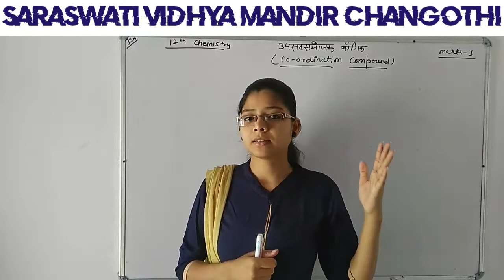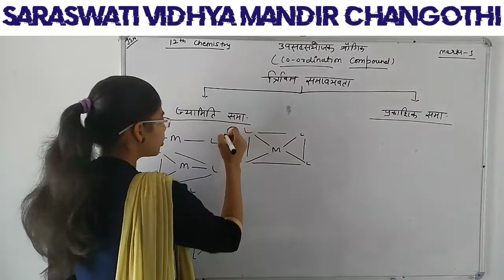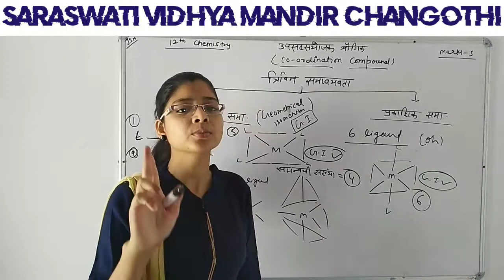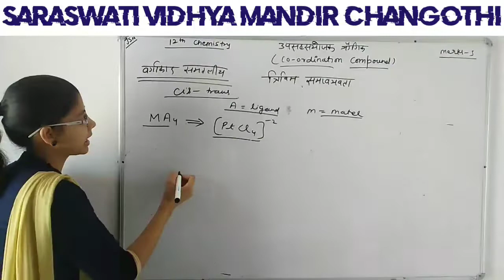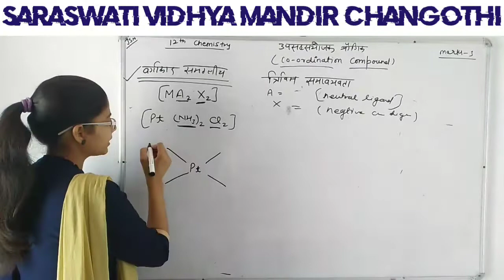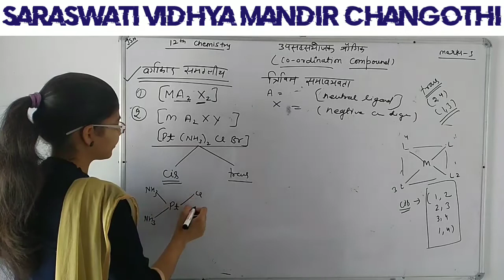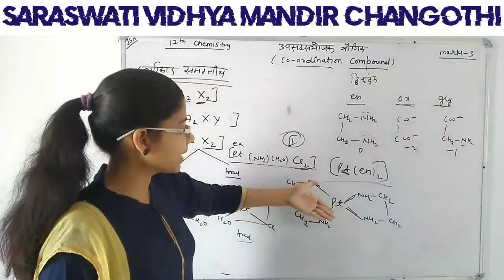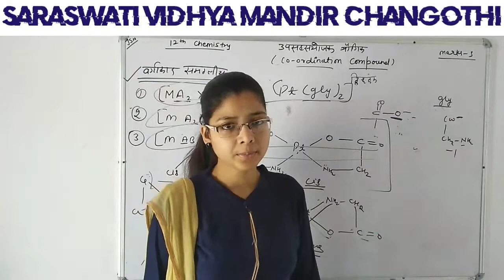Coordination compound (part10) chemistry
Made by Manisha mam (M.Sc.chemistry)from Saraswati School Chandgothi.